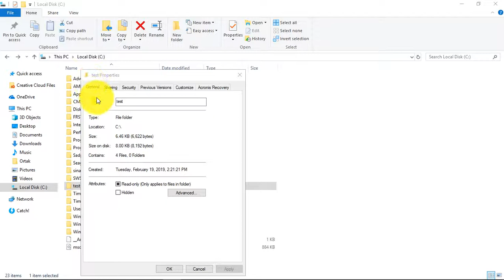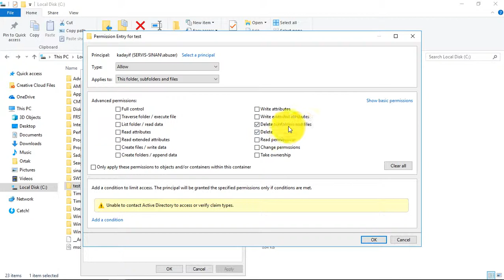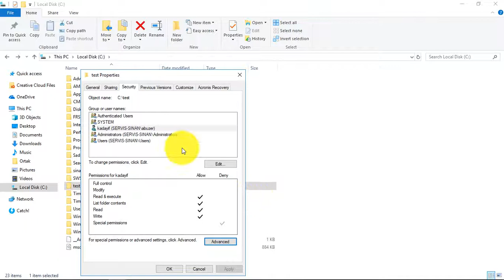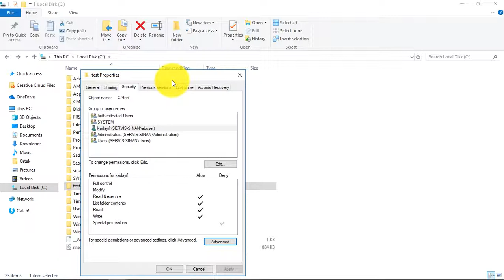Dosya İzinleri | Kullanıcı Dosya Silemesin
Merhaba,
Bu videoda dosya izinlerinden yüzeysel bir şekilde bahsedeceğim. Video içeriğinde bir kullanıcının dosya silmesini istemiyoruz ve bunu hangi ayarlarla yapıyoruz onu görebileceksiniz.

Sorularınız olursa yorum bölümünden bana ulaşmayı unutmayın!

Dosya İzinleri
Kullanıcı Dosya Silemesin
Kullanıcı silme işlemi engelleme
Kullanıcı dosya izinleri
Read Write Hakları
Kullanıcı İzinleri
Dosya silme engelleme
Dosya silme kapatma
Sistem Uzmanlığı Eğitimi
Sistem Uzmanlığı